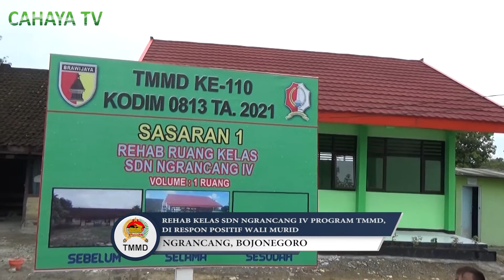Rehab Kelas SDN Ngrancang IV Program TMMD, Di Respon Positif Wali Murid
program rehab sdn ngrancang IV, TMMD ke-110 kodim 0813 bojonegoro di respon positif oleh para wali murid di desa ngrancang. dengan dibangunnya ruang kelas, dapat mendukung berlangsungnya kegiatan belajar mengajar di sekolah tersebut.